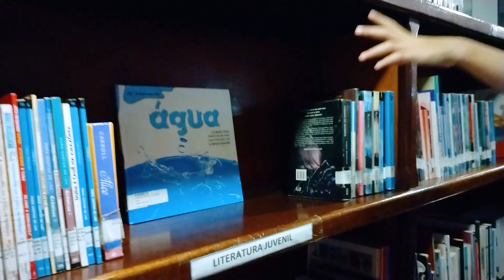ROTINA DE FÉRIAS | UM DIA INTEIRO COM A GENTE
Olá nós somos Luiza e Laura, as irmãs Cacau
e junto com a nossa mãe Michelli,  iremos trazer vários tutoriais e curiosidades para vocês, além de vlogs, viagens, desafios em familia e claro muita diversão.
Vamos nessa fazer muita arte.
E sejam bem vindos (as) ao nosso canal